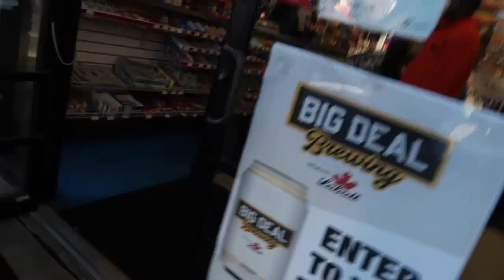DRUNK PUBLIC INTERVIEWS AT COLLEGE HALLOWEEN PARTY (FIGHT BREAKS OUT)VERY FUNNY😂😂*NOT CLICK BAIT**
Go check out @trakkhawk5 Instagram page new 🔥 YouTube video’s coming soon‼️‼️

Snap -@its1tezz8